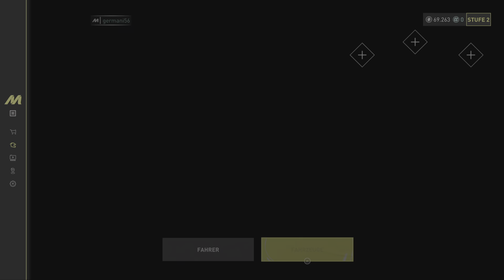THE CREW MOTORFEST